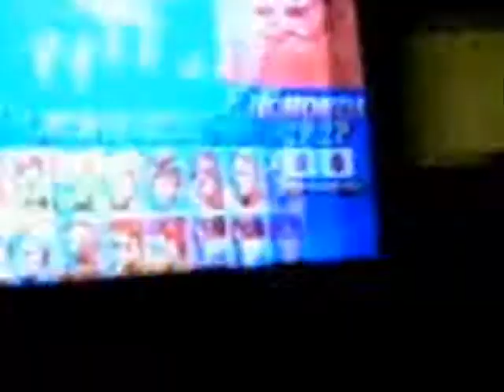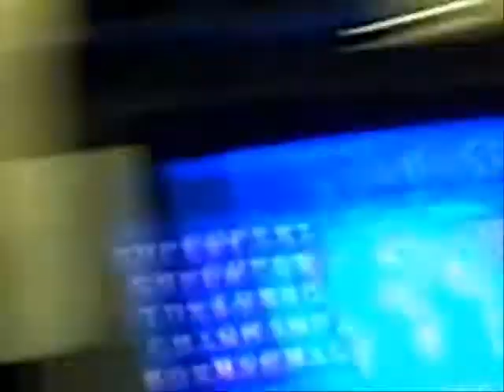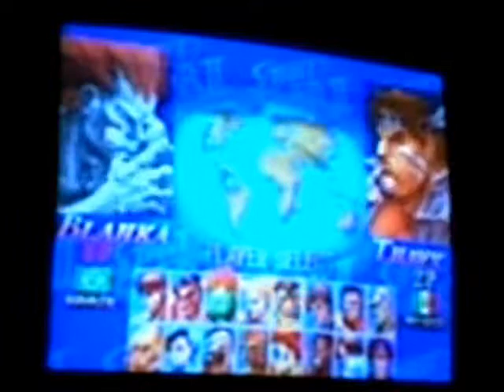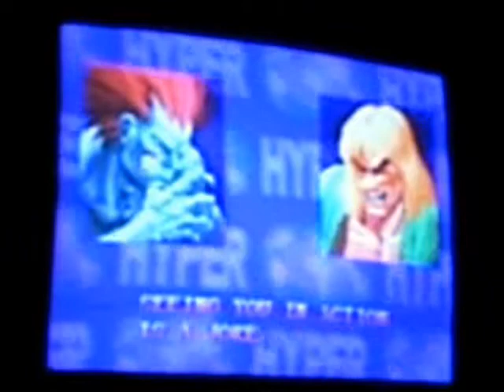Halloween Street Fighter - Part 4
The Final Chapter. :P

Check out SNES Fans on Facebook!